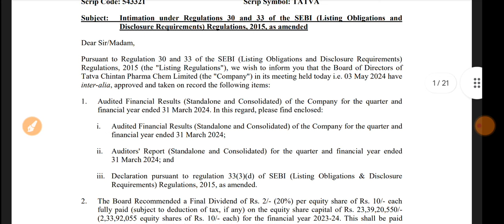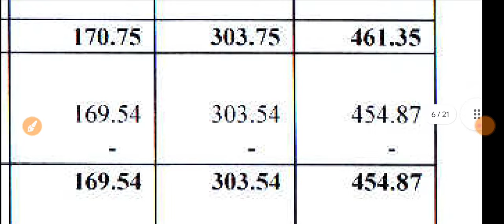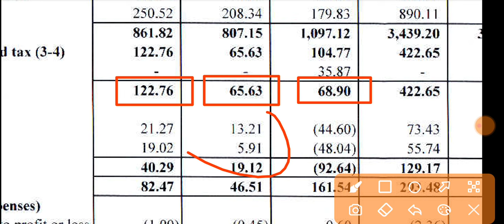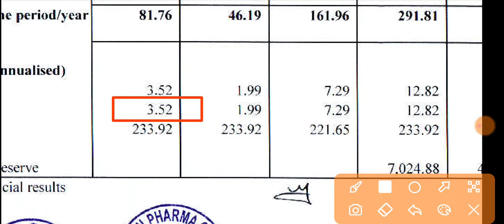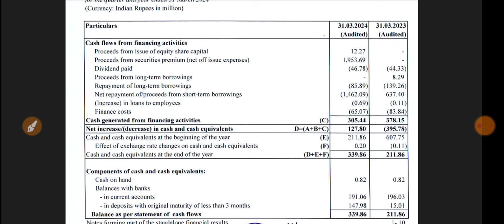Tatva Chintan Q4 Results 2024 🔴 Tatva Chintan Pharma Result 🔴 Tatva Chintan Pharma Share Latest News